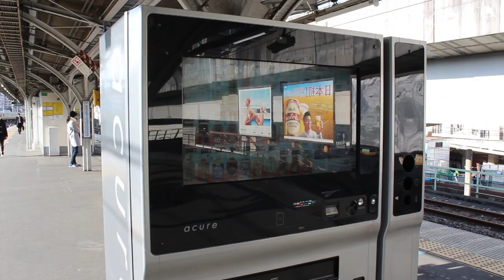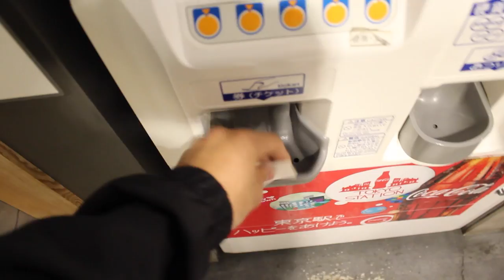Tokyo Station's Ramen street & Golden Gai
WATCH ME EAT RAMEN... if you want.